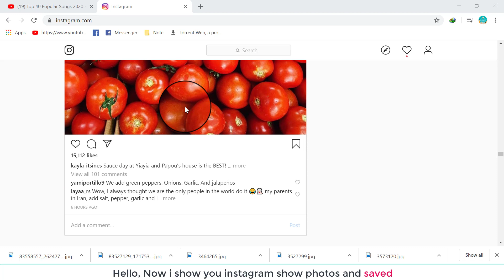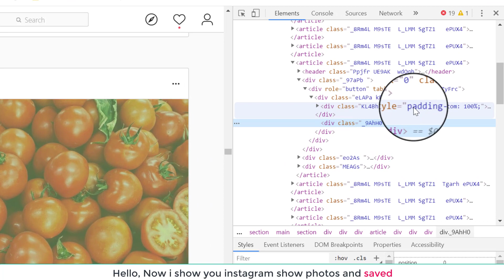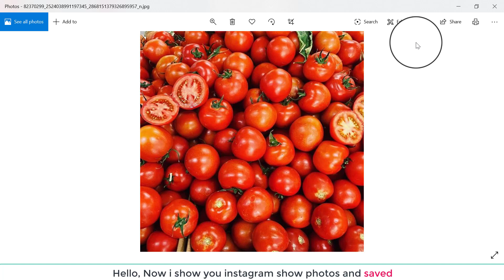how to save photo instagram | How do I save Instagram photos 2020?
how to save photo Instagram:
1.open Instagram
2. Click mouse right inspect
3. Find "padding-bottom: 100%;"
4. Open in new tab
5. save

6. watch video me

☠Here's how you do it: Apple
  1.On your mobile, access the Instagram app.
   2. Find the photo you want to save.
    3.Tap the “…” on the top corner of the post.
    4.Tap “Copy Link”.
    5.Open your browser, hold and press “Paste and Go”
    6.Press and hold the photo then select “Copy”
    7.Open the Notes app. ...
    8.Tap the share icon and select “Save Image”

☠How do you save other people's Instagram photos?
All you have to do is tap the new Bookmark button that appears under posts in your feed (see the example below), and those photos will be saved to a private new tab on your profile, according to Instagram. And, yes, the photos you save are only visible to you. That's it -- it's that simple.
How do you save a photo from Instagram to your phone?
How do I save Instagram photos 2019?
What is clipboard on Instagram?
Can I save someone else's instagram photo?
How do you save Instagram photos without Screenshotting?
How do I transfer photos?
How can I download my whole Instagram?